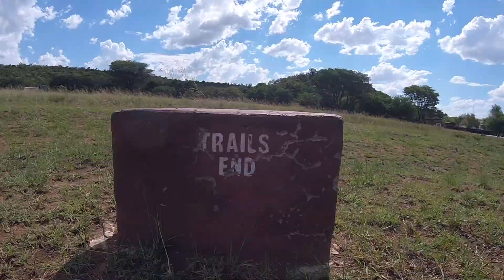Solo Hiking at Ezemvelo, South Africa!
My first tentative try at some solo adventuring! Ezemvelo Nature Reserve is about an hour away from Pretoria in Gauteng, South Africa. You can find more details about Ezemvelo

Prices mentioned in the video were correct at the time of filming.